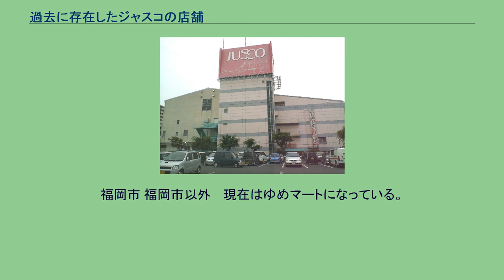過去に存在したジャスコの店舗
イオングループ 」 イオングループの商業ブランド 」 ジャスコ 」 過去に存在したジャスコの店舗 過去に存在したジャスコの店舗（かこにそんざいしたジャスコのてんぽ）は、かつてジャスコとして営業していた店舗の情報を掲載している。
2011年（平成23年）2月28日まで営業していたジャスコ店舗は全てイオンなどへ転換された。
本稿では、イオンに転換された2011年（平成23年）3月1日以前に閉店したジャスコ店舗について掲載している。
同日にイオンへ転換した旧ジャスコ店は記載していない。
仙台市 仙台市以外 　他に旧カクダイの駅前店（米沢駅前、キムラの西）、米沢中田店（MV東北時代に米沢駅前店開店のため閉店）米沢市内にほかに数店舗、宮内店（南陽市宮内　商店街、のち113号沿いにカクダイウエルマートとして移転し、ザ・ビッグに業態変更しのちブックバーンへ）、長井店（長井市、長井駅前通りの2階建て店舗、取り壊し済み）がカクダイジャスコとして営業、カクダイウエルマートに移管は米沢市内2店舗程度と宮内新店のみ）
水戸市 ひたちなか市 日立市 その他 宇都宮市 宇都宮市以外 千葉県内で過去に存在したジャスコは、下記のいずれも扇屋ジャスコ店舗である。
千葉市 千葉市以外 葛南 東葛（葛南を除く） 印旛 銚子・佐原 上総・安房 富山・石川・福井の各県に存在した店舗の多くは、元々金沢の衣料品店「いとはん」の店舗として開店しているため、「いとはん」時代の主力だった衣料品に特化した中小規模の店舗が多く存在した。
いとはんは後にジャスコ傘下の「北陸ジャスコ」となったことで全店がジャスコの店舗となり現在に至る。
名古屋市 尾張（名古屋市を除く） 三河 四日市市 津市 北勢（四日市市を除く） 中勢（津市を除く） 南勢 伊賀地区 紀州 大阪市 貝塚店 北摂 現在 イオン吹田店は、旧ダイエーの店舗 河内 和泉 神戸市 姫路市 播磨（姫路市を除く） 阪神間 淡路島 現在は建物はそのままに、介護付有料老人ホームを核施設とする複合施設「ぶらくり丁ブリスビル」になっている。
長崎県と鹿児島県の店舗は「イオン」へブランド変更するまでに閉店した店舗は無かった。
なお、2007年（平成19年）8月21日にイオン九州はマイカル九州と合併して鹿児島県の店舗の運営を行うようになったが、ジャスコの店名の1号店は同年10月6日にイオン鹿児島ショッピングセンター内に出店した。
福岡市 福岡市以外 　現在はゆめマートになっている。
^ 協同組合可部商業スペース開発 ^ しばらくの間は、ザ・ビッグも一テナントとして入店していた。